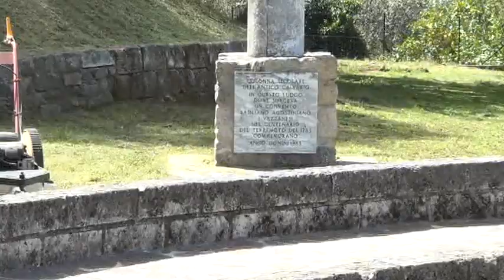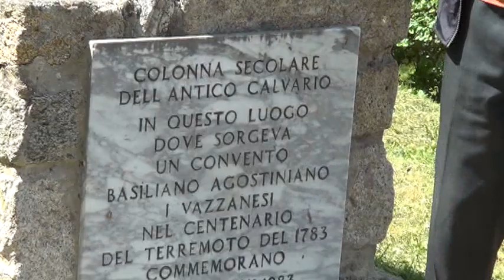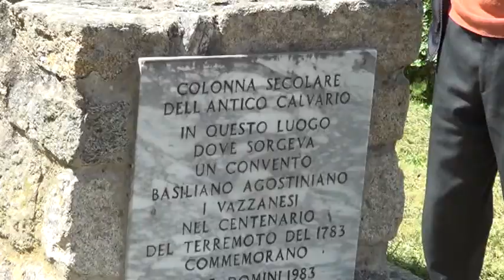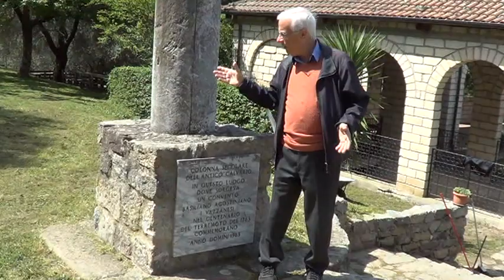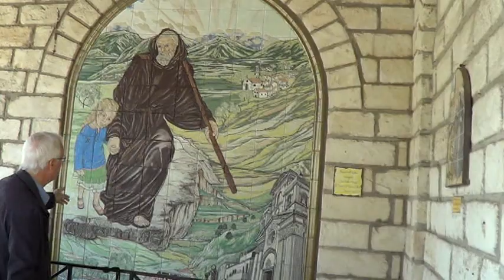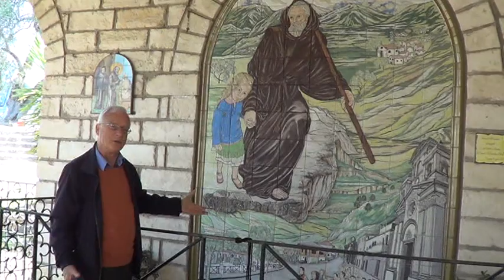VAZZANO..IL CHIOSTRO DI SAN FRANCESCO DI PAOLA (By Micuccio Caloiero)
Manutenzione del verde grazie ai volontari e una breve chiacchierata con Piero Massa, sulla edificazione di questo splendido angolo di preghiera!